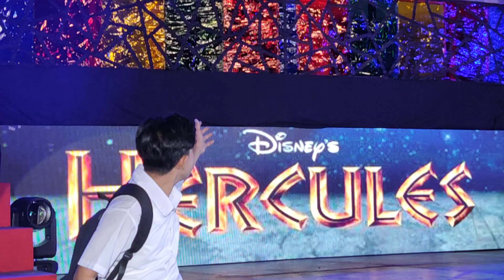Go the distance